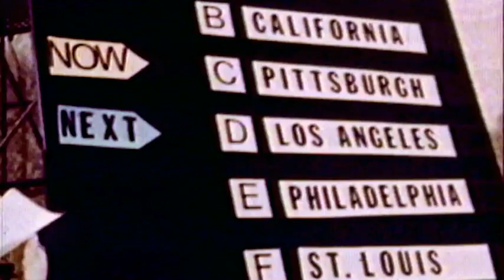Bernie Parent backstopped Flyers to back-to-back Cups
Brilliant goaltender won Vezina and Conn Smythe Trophies on each of Philadelphia Flyers' back-to-back Stanley Cup teams of the 1970s